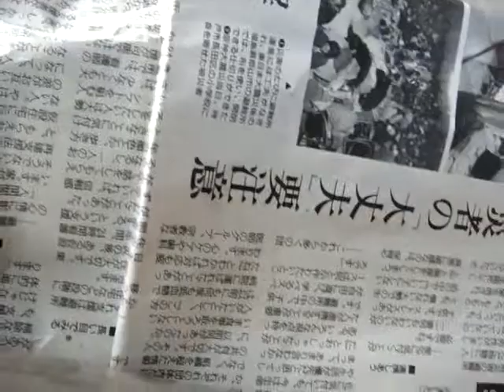ホンダ K20 RN3 ストリーム ヘッドカバーガスケット カムカバーパッキン 交換